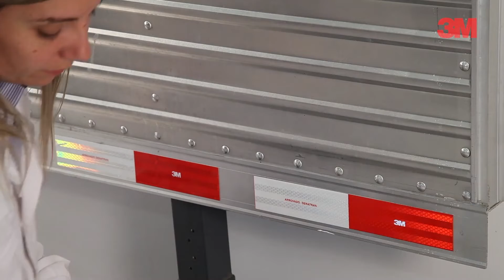3M - TSD - How to apply Conspicuity Tape - Portuguese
Application video for conspicuity tape in portuguese.